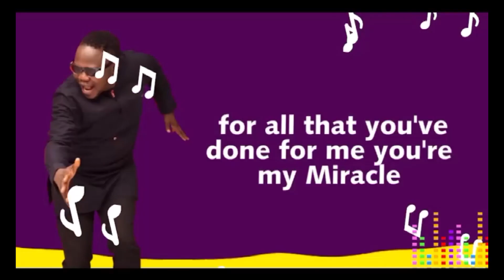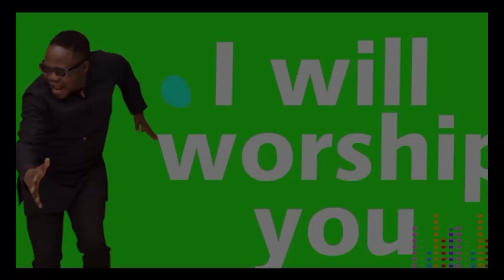Street Praise Lagos 1